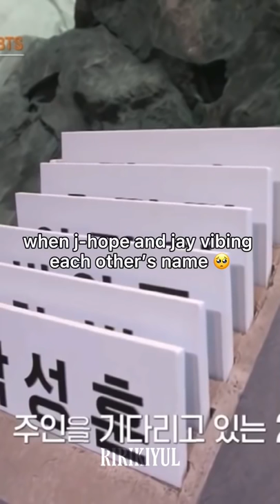When J-hope and Jay ships each others names 😂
Contents here:
ENHYPEN videos 🥑
Nail videos 🐸
Kawaii videos 🍄
Funny tiktoks 🦋
Fashion; cosplay tiktoks 🧸

enhypen niki
enhypen shorts